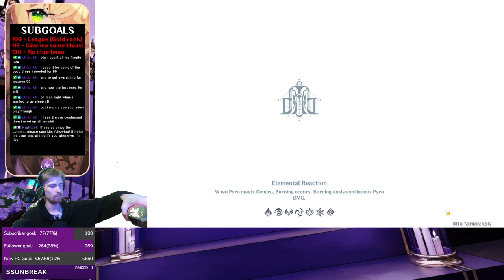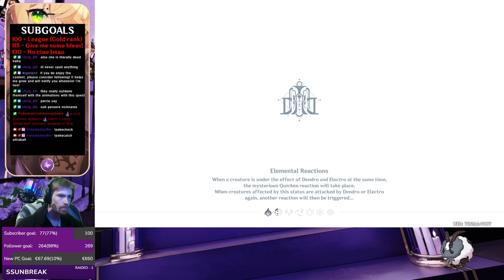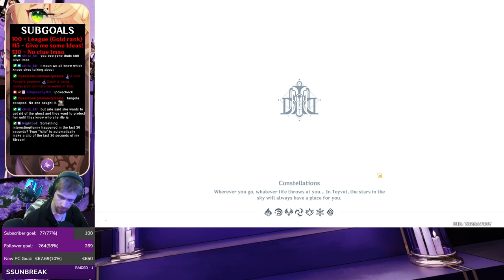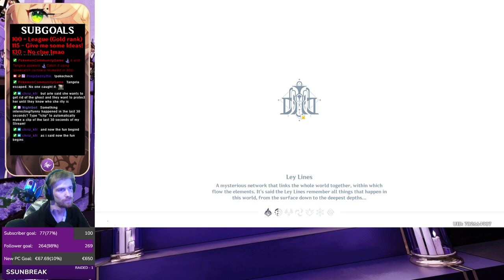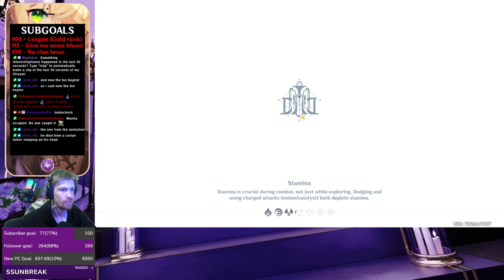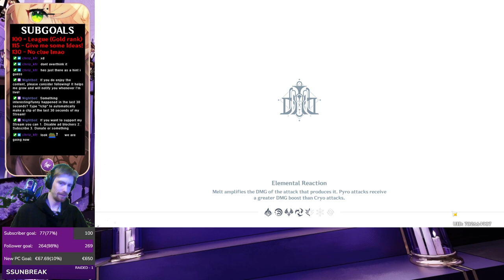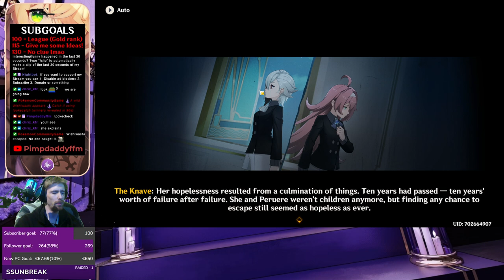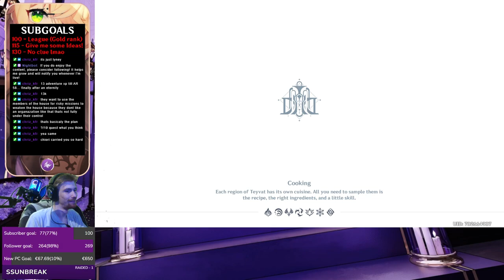Arlecchino Story Playthrough